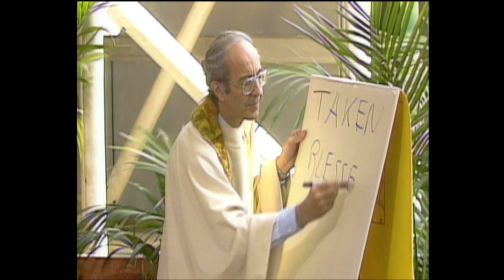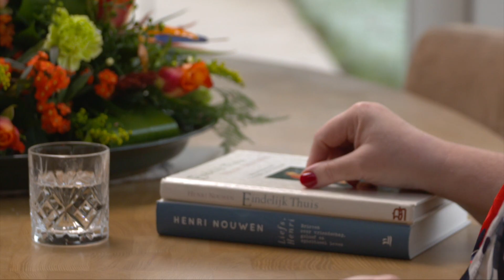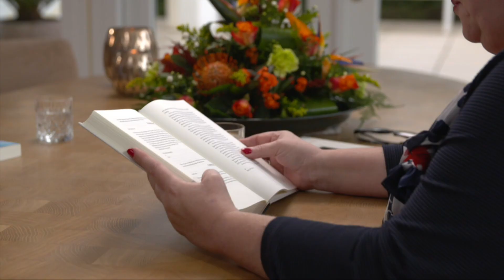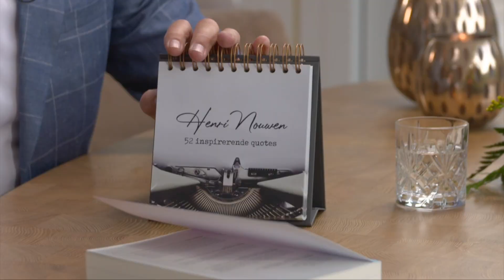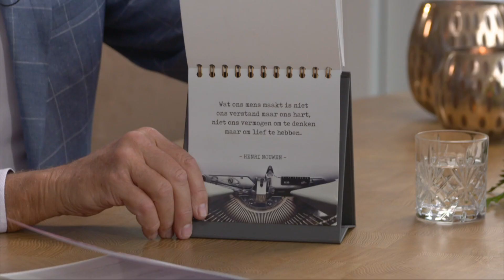Hour Of Power met Dineke van Kooten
Jan van den Bosch interviewt voor het programma Hour of Power Dineke van Kooten die 14 jaar op bed heeft gelegen en over die periode een boek 'Dwars door de pijn' heeft geschreven. Het interview werd zondag 23 januari 2022 uitgezonden op RTL5 en Family7.